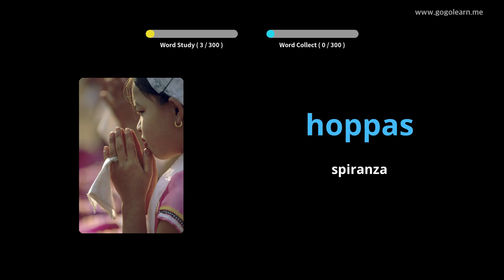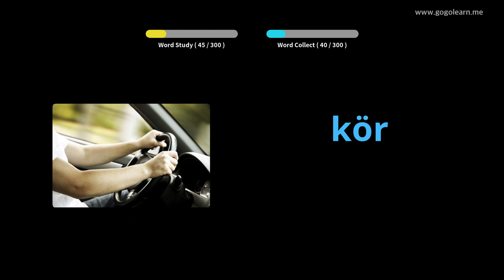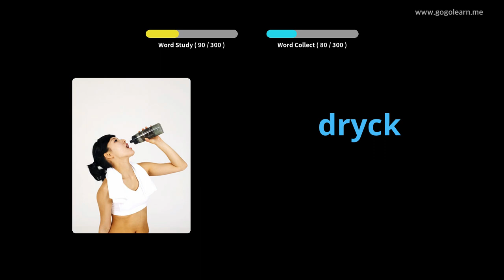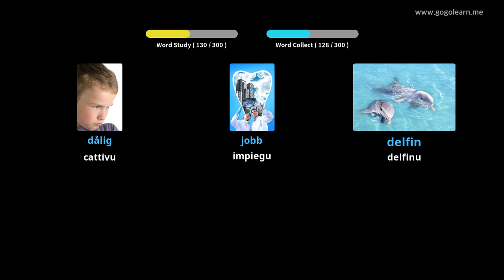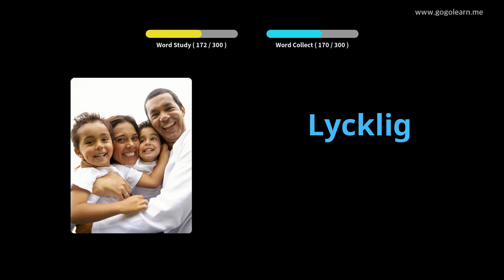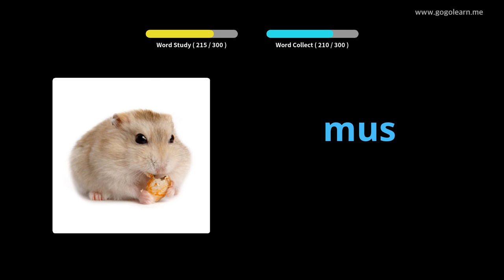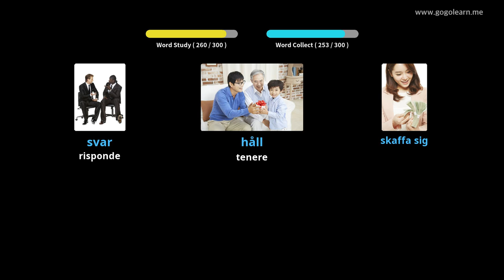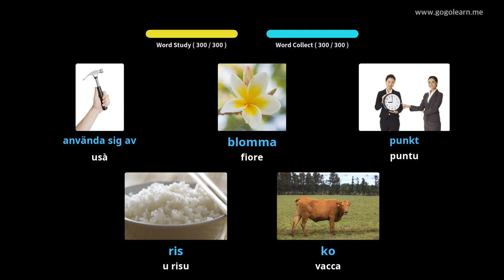Vocabulariu Svedese Ascolta Mentre Conduce | Golearn